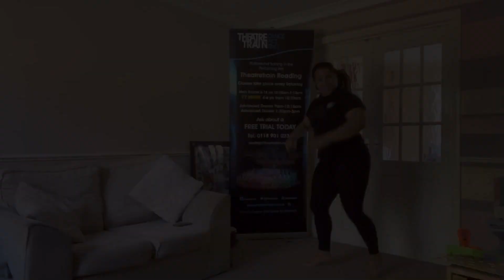FREE Dance fitness classes online with Theatretrain Reading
Join us online each Sunday at 11AM and Thursday at 6PM via ZOOM. Contact to get in touch and receive your codes. doing our bit to help everyone stay fit and healthy at home! Best wishes Tiffany King, Centre Director Theatretrain Reading